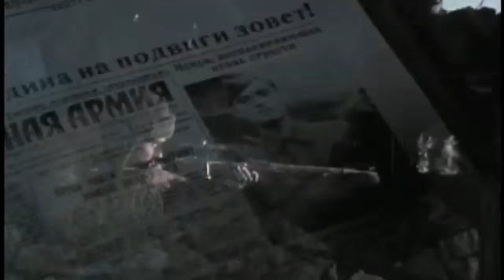Enemy at the Gates